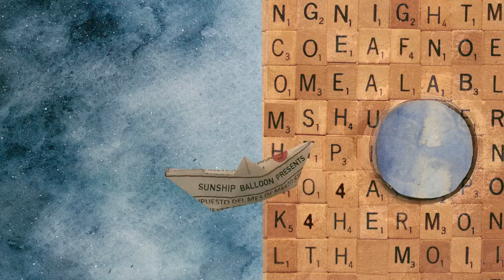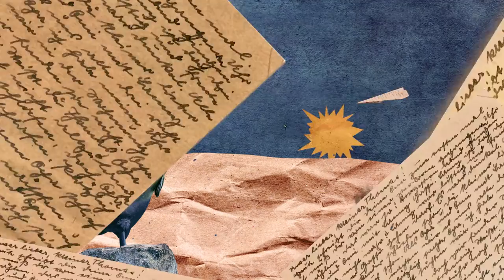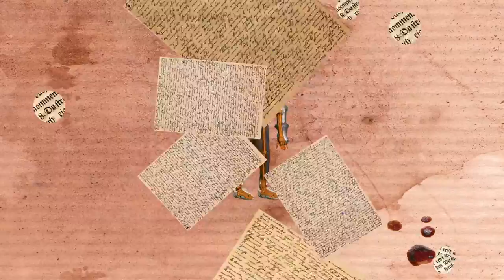Sunship Balloon - A4 Life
Directed by - Marta Brodacka
Animation by - Ola Szmida
Projects by - Marta Brodacka & Ola Szmida